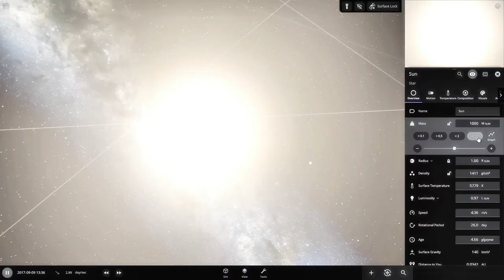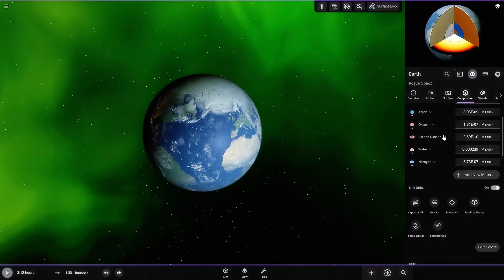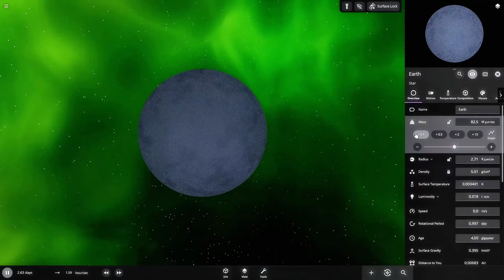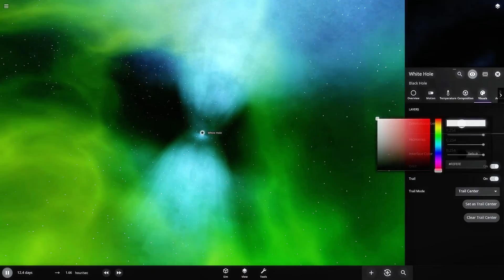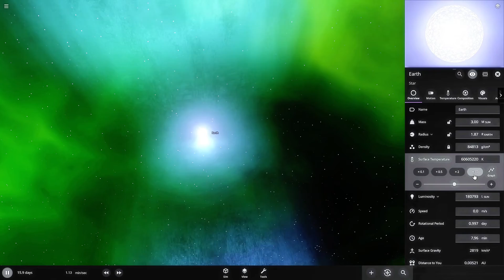When you turn the Earth into a White Hole | White Hole Tutorial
A Black hole’s had enough of all the “gimme, gimme” and suddenly decides it’s done sucking in. Instead, it’s like, “Let’s flip the script!” And BOOM, a white hole is born. In theory, a white hole is a cosmic object that does the exact opposite of a black hole. Instead of pulling everything in, it’s basically the ultimate space bouncer, pushing everything out and saying, “Access denied.” Nothing can enter, nada. It’s all about ejecting and spitting out energy, matter, maybe even whole pizzas if physics allowed it.

Now, here’s the kicker: no one’s ever actually seen a white hole. They’re just theoretical, born from the math behind Einstein’s theory of relativity. Imagine being so exclusive that no one’s even sure you exist—ultimate mysterious flex, right? Some scientists even speculate that white holes could be the aftermath of a black hole that’s lived out its chaotic life. Others think they might be connected to black holes, like a cosmic teleportation device where stuff sucked in by a black hole pops out of a white hole somewhere else. Space mail, anyone?

So, why haven’t we spotted these cosmic spitters yet? Good question. White holes, if they’re out there, are either super short-lived or hiding in some corner of the universe we just haven’t checked yet. Plus, they’re predicted to shoot out radiation like crazy, and let’s be real, no one’s eager to get roasted by some rogue space microwave.

There’s also the tiny problem of stability. White holes, unlike their emo cousins the black holes, are said to be incredibly unstable. They might only exist for milliseconds before collapsing. Imagine the universe going, “Whoa, that was too much energy, calm down!” and shutting the whole thing down.

White holes are like that mysterious character in a video game who shows up, causes chaos, and vanishes before anyone can figure out what’s going on. They’re the unexplored territories of space science, sitting in our cosmic theories like unfinished side quests that we just haven’t gotten around to yet.

Turning Earth into a White Hole in Universe Sandbox
Note: While Universe Sandbox offers a wide range of celestial body simulations, it doesn't have a direct feature to create a white hole. However, we can attempt to simulate a similar effect by manipulating Earth's properties.

Steps:
Create Earth: Start a new simulation and add Earth to the scene.
Increase Mass: To simulate a high-density object like a white hole, dramatically increase Earth's mass. This can be done in the object's properties menu.
Adjust Density: While increasing mass, also adjust Earth's density to maintain a realistic appearance. A higher density can simulate a more compact object.
Remove Atmosphere: To further emphasize the white hole concept, remove Earth's atmosphere. This will eliminate any visual cues associated with a planet.
Add Energy: To simulate the intense energy output often associated with white holes, increase Earth's internal energy or temperature. This can be done in the object's properties menu.
Observe Results: Watch as Earth's appearance and behavior change. Depending on the specific settings, you may see increased radiation, gravitational effects, or even the ejection of material, which could mimic the behavior of a white hole.

Additional Considerations:
Negative Mass: While not directly available in Universe Sandbox, some theories suggest white holes might have negative mass. If you're familiar with modding or custom scripts, you might be able to experiment with this concept.
Black Hole to White Hole Transition: While not a direct simulation, you could try creating a black hole and then gradually decreasing its mass or density to simulate a transition to a white hole.
Experimental Features: Keep an eye on future updates to Universe Sandbox, as new features or experimental modes might introduce more advanced celestial body manipulation options.
Remember that this is a creative interpretation of a white hole, as their existence is still theoretical. Experiment with different settings and observe the results to see what you can achieve.

Timestamps:
0:29 : The Power of Black Hole
1:45 : The Power of White Hole
3:53 : Hypothetically Correct White Hole
4:44 : Visually Correct White Hole
5:00 : The TEST (BRUH MOMENT)